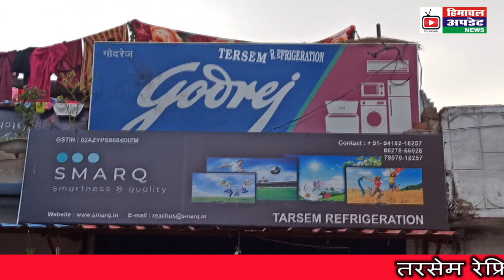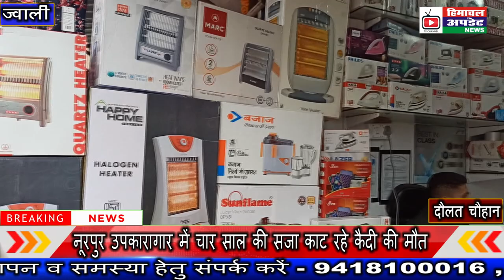जवाली में गहरी धुंध से वाहन चालक परेशान